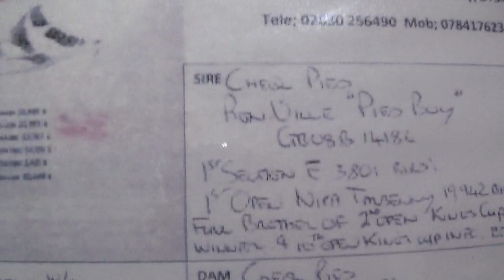Campion columbofil dl Dr Adrian Craciunescu Prahova Romania prezentare GB 47546 2017 M